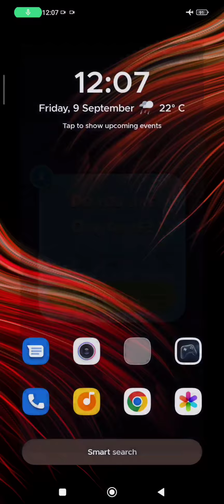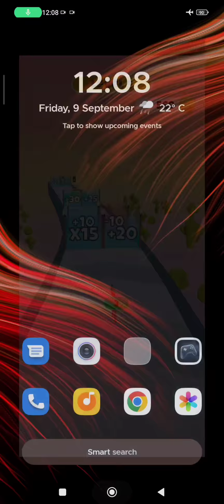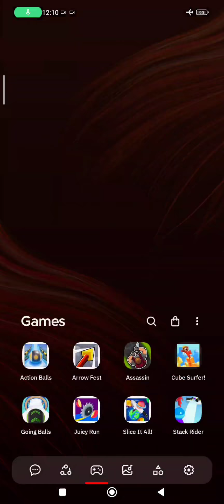Action Balls,Arrow Fest, Assassin Hunters,Going Balls, Juicy Run,SliceItAll,Stack Rider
Action Balls,Arrow Fest, Assassin Hunters,Going Balls, Juicy Run,SliceItAll,Stack Rider gameplay